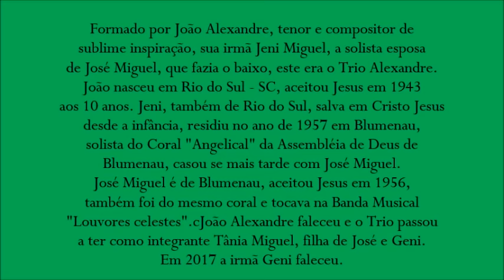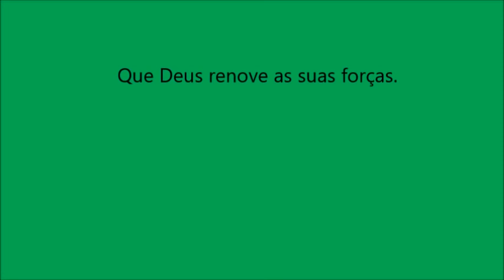Grandes Louvores do Trio Alexandre.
OS LOUVORES MAIS OUVIDOS DO TRIO ALEXANDRE.

Lista das Músicas:
Oliveira Verdadeira
Felicidade em Jesus
A Porta da Salvação
O Grande Amor de Deus
Crendo Eu em Jesus Cristo
Ao Meu Redor
Caminho para a Glória
Jesus de Nazaré
Pedro Chorou
Chama Deus
Cristo tem Poder
Tabernáculo de Deus
A Nova Jerusalém
Maná Escondido
Uma Cena Cruel